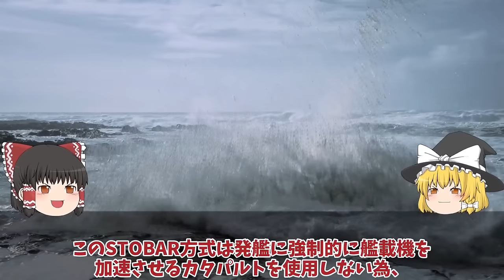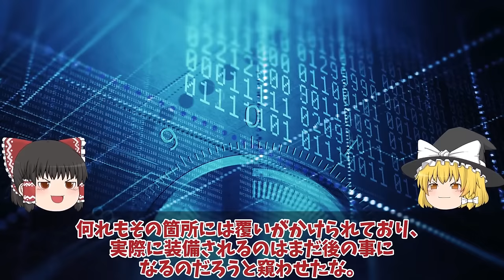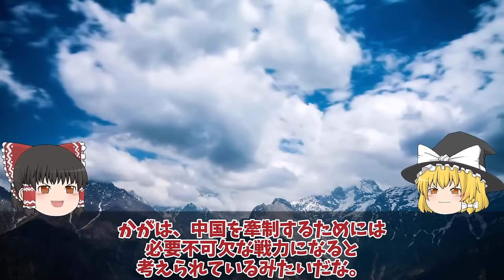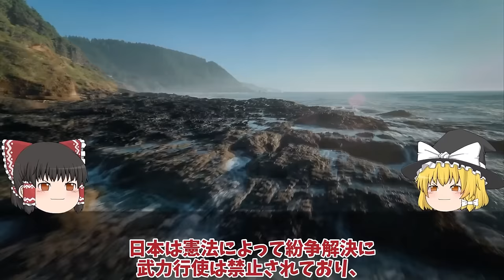【ゆっくり解説・軍事News】アジア軍事スペシャル 中空母福建航行試験開始電磁式カタパルトにFC31戦闘機が！米苦戦だが盗み出した技術【スペシャル・特集】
アジア軍事スペシャル 中空母福建航行試験開始電磁式カタパルトにFC31戦闘機が！米苦戦だが盗み出した技術【スペシャル・特集】

1中空母福建ついに航行試験開始電磁式カタパルトにFC31戦闘機が！米苦戦だが盗み出した技術で成功か？

2陸自10式戦車にようやく国連恐れる米国も欲しがるM1M2より上か！世界が戦車を欲しがるまさかの理由とは？

3海自護衛艦いずも・かが改修計画変更、日米クロスデッキ運用計画に赤信号点灯！F35B戦闘機運用もついに納入開始？

4日本領有権竹島に世界が日本領土韓李承晩ライン嘘っぱちだった！世界が疲れる韓告げ口外交の先に・・・

引用・転載「出典：海上自衛隊ホームページ」
引用・転載「出典：航空自衛隊ホームページ」
引用・転載「出典：陸上自衛隊ホームページ」